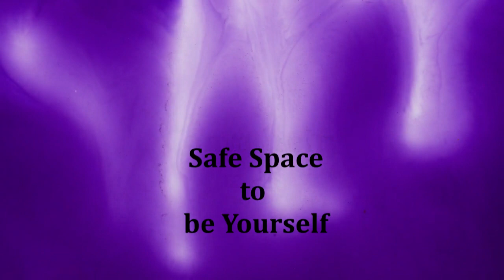Trust Your Vibes - Sonia Choquette - Chapter Four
To buy Sonias Book
Purple Version
Yellow Version

Watch:
 • Floatinurboat - Limbo (feat. ELIØTT) ...